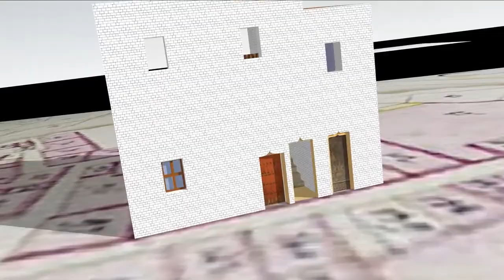Les linteaux en accolade à Castillon-du-Gard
C'est dans les détails que se trouve parfois le plaisir...